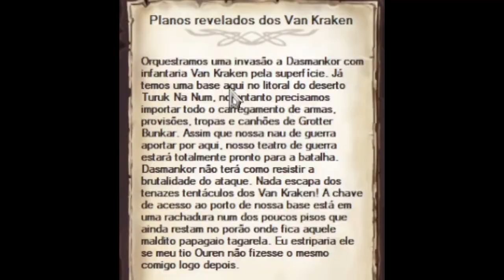Covil do Kraken Level 250 Kraken's Lair Level 250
▓▓▓▒▒▒▒▒▒▒░░░Ganhe 5 dias Vip!░░░▒▒▒▒▒▒▒▓▓▓
Comece a jogar agora cadastre-se e ganhe 5 dias vip

▓▓▓▒▒▒▒▒▒▒░░░DOAÇÕES░░░▒▒▒▒▒▒▒▓▓▓
♦Olá! Essa é minha chave Pix: 370389d7-aeef-404c-969a-3dfeee57e9ab. Use ela para me enviar pagamentos em qualquer horário, sem taxas.

▓▓▓▒▒▒▒▒▒▒░░░Wikis Bloodstone░░░▒▒▒▒▒▒▒▓▓▓
Adiciono todos wikis para ajudar a galera Confira o Wiki do Megalhões Confira o Wiki do Kleptos para ter acesso a todas as informações, quests, magias, mecânicas e tudo mais gratuitamente!

▓▓▓▒▒▒▒▒▒▒░░░Meu Setup░░░▒▒▒▒▒▒▒▓▓▓

♦ Discord Claimed
Ao entrar informe para o Claimed bot
!registrar iniciar registro
▓▓▓▒▒▒▒▒▒▒░░░Intro░░░▒▒▒▒▒▒▒▓▓▓
♦ Criadora da Intro contato Discord:
Elizabeth#1234

▓▓▓▒▒▒▒▒▒▒░░░Musica Video ░░░▒▒▒▒▒▒▒▓▓▓
▓▓▓▒▒▒▒▒▒▒░░░Musicas ░░░▒▒▒▒▒▒▒▓▓▓
▶  Information on using the music

Track : Myths and Legends (Collection)
Composer: Noonsol